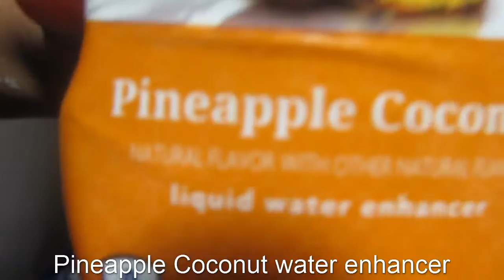Whats in my mouth | Challenge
hey guys, my sister really wanted to do this challenge so we did lol
i had a blast playing it xD